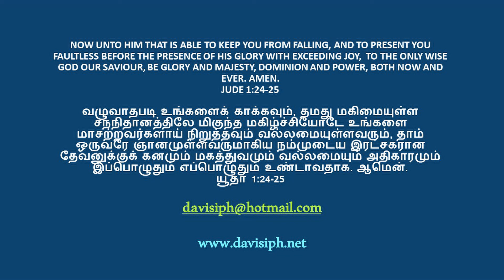ATTITUDE OF PUTTING OFF THE OLD LIFE / பழைய வாழ்க்கையை புறந்தள்ளும் நடத்தை (ENG / தமிழ்)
ATTITUDE OF PUTTING OFF THE OLD LIFE

Part 1 from the series : "BEING COMMITTED TO THE RIGHT CHRISTIAN ATTITUDE"

பழைய வாழ்க்கையை புறந்தள்ளும் நடத்தை

"சரியான கிறிஸ்தவ நடத்தைக்கு அர்ப்பனித்தல்" என்னும் தொடரிலிருந்து பகுதி 1

(ENGLISH  / தமிழ்)

Recorded live during Wednesday evening service on 9th of Feb 2022 at Immanuel Prayer House.

Tamil Translation : Sis. Banu Davis